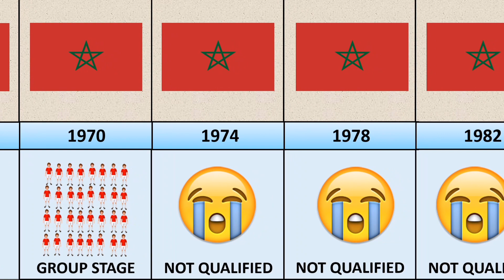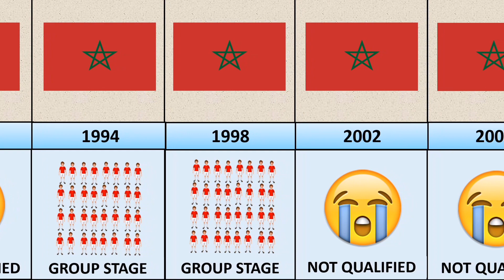Morocco achievement on fifa world cup 1930-2022